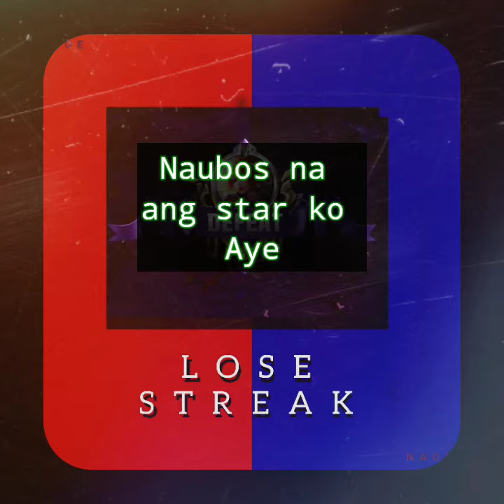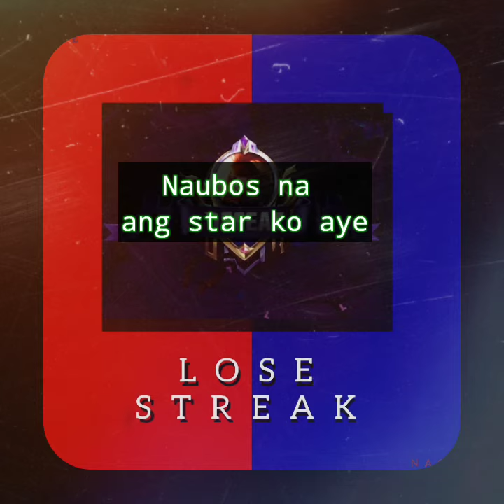Lil Naoe - ML LOSE STREAK (Prod WhiteEyez Beats ).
Naoe - ML LOSE STREAK (Prod WhiteEyez Beats ).

Mix & Mastered By: Adrian Naoe
Composed By: Adrian  Naoe